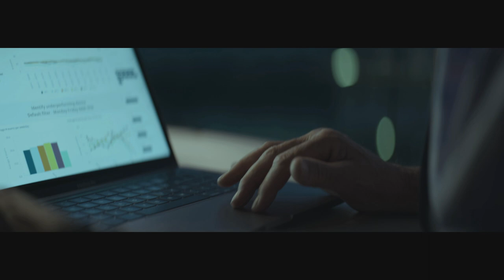GE Healthcare Anthem